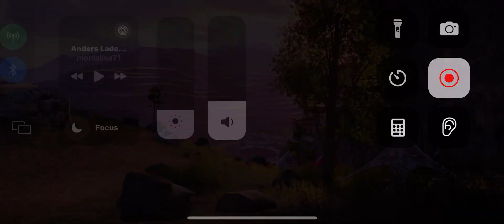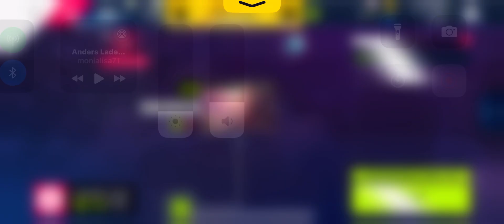playing asphalt 9 11/9/23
it’s been a while since i haven’t played this game since i was busy with other games and stuff